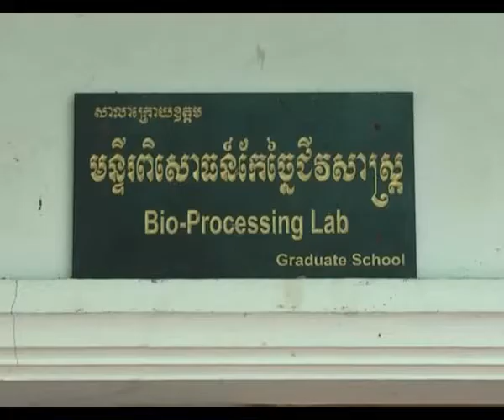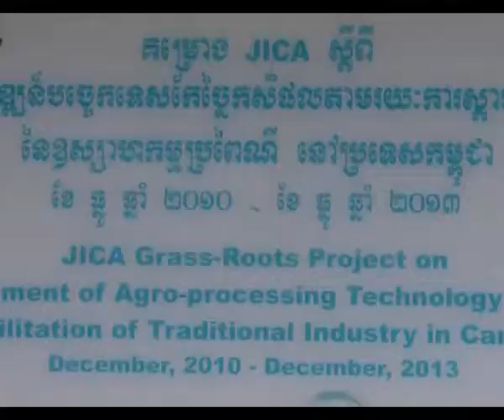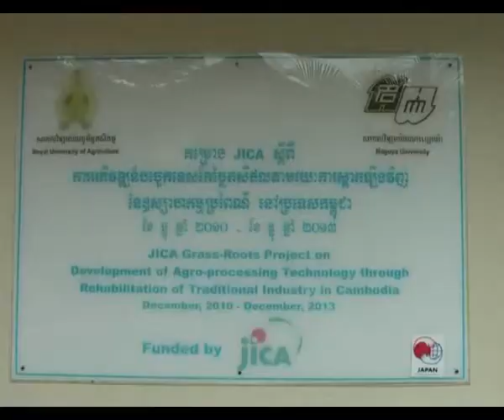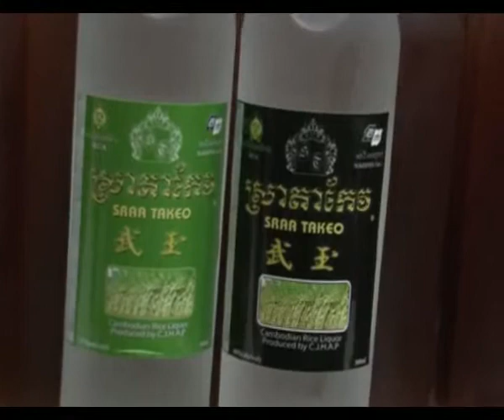Rice liquor in Cambodia Benefit of production Rice liquor Sraa Takeo by TV 5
JICA Grass-Roots Project on Development of Agro-processing Technology through Rehabilitation of Traditional Industry in Cambodia " implemented by Royal University of Agriculture (Cambodia) and Nagoya University (Japan).